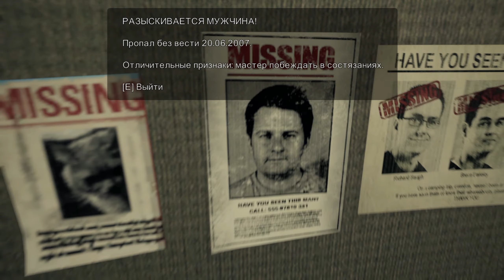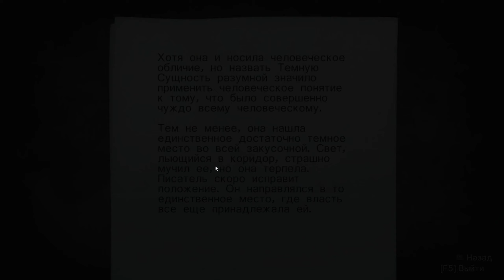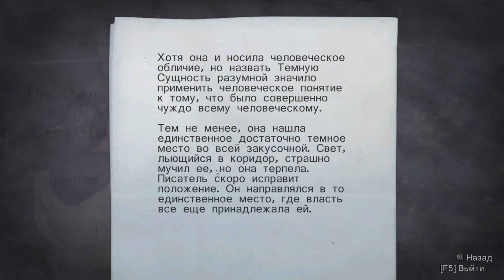ЗАТКНИСЬ, БАРРИ! ALAN WAKE Прохождение #4